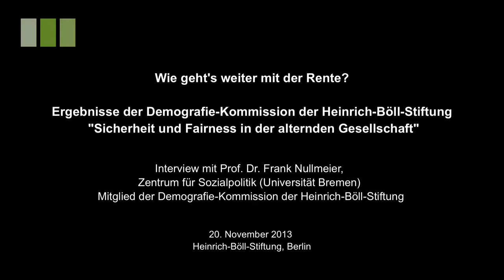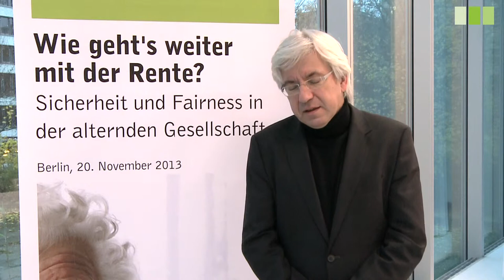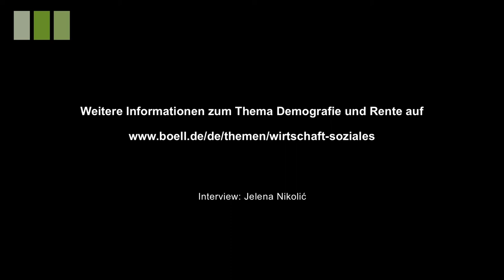Frank Nullmeier über die Renaissance der gesetzlichen Rentenversicherung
Prof. Dr. Frank Nullmeier, Zentrum für Sozialpolitik, Universität Bremen, ist Mitglied der Demografie-Kommission der Heinrich-Böll-Stiftung.
Auf der Tagung „Wie geht's weiter mit der Rente? Sicherheit und Fairness in der alternden Gesellschaft" in der Heinrich-Böll-Stiftung in Berlin (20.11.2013), stellte Nullmeier gemeinsam mit den KollegInnen der Demographie-Kommission der Stiftung die Ergebnisse des Berichts „Sicherheit und Fairness in der alternden Gesellschaft" vor.

Professor Nullmeier erklärt in diesem Interview, dass am Rande der Tagung geführt wurde, Auswege aus der Legitimationskrise der vorliegenden Versorgungssysteme.
Ausserdem kommentiert Nullmeier zehn Jahre nach Einführung der Riester-Rente die Stärken und Schwächen der privaten Altersversicherung. Dabei wird klar, dass die gesetzliche Rentenversicherung im Fokus einer nachhaltigen und gerechten Altersvorsorge liegen muss.
Nullmeier kommentiert auch die Risiken, denen viele unversichtere Soloselbständige ausgesetzt sind.

Mit dem Bericht hat die Demografie-Kommission auch einen 10-Punkte-Plan für eine nachhaltige Sicherung der Altersvorsorge vorgelegt.
Seit Oktober 2002 ist Frank Nullmeier Professor für Politikwissenschaft an der Universität Bremen und Leiter der Abteilung „Theorie und Verfassung des Wohlfahrtsstaates" des Zentrums für Sozialpolitik.